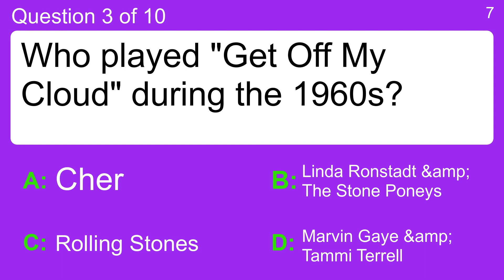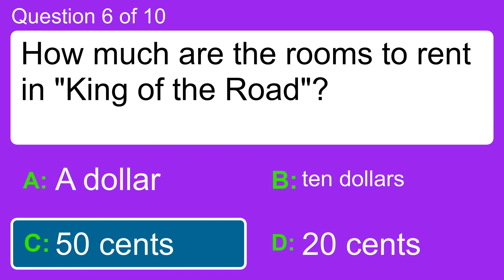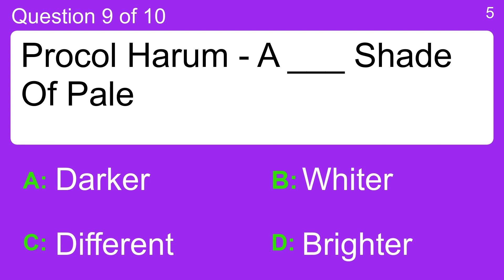1960s Song Quiz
Question 1 : Kenny Rogers - ___ Don't Take Your Love To Town
 Answer a: Judy
 Answer b: Linda
 Answer c: Lucy
 Answer d: Ruby

Question 2 : Van Morrison - ____ Eyed Girl
 Answer a: Blue
 Answer b: Brown
 Answer c: Green
 Answer d: Red

Question 3 : Who played "Get Off My Cloud" during the 1960s?
 Answer a: Cher
 Answer b: Linda Ronstadt &amp; The Stone Poneys
 Answer c: Marvin Gaye &amp; Tammi Terrell
 Answer d: Rolling Stones

Question 4 : Who sang this song : "Georgy Girl" around 1968?
 Answer a: Scott Mckenzie
 Answer b: The Seekers
 Answer c: The Dave Brubeck Quartet
 Answer d: The Bobby Fuller Four

Question 5 : "My independence seems to vanish in the" what, according to the Beatles?
 Answer a: Days
 Answer b: Gaze
 Answer c: Haze
 Answer d: Maze

Question 6 : How much are the rooms to rent in "King of the Road"?
 Answer a: 20 cents
 Answer b: 50 cents
 Answer c: A dollar
 Answer d: ten dollars

Question 7 : What type of person was Neil Sedaka living right next door to?
 Answer a: Angel
 Answer b: Devil
 Answer c: Pirate
 Answer d: Witch

Question 8 : Who played "On A Carousel" during the 1960s?
 Answer a: Bob Dylan
 Answer b: Georgie Fame
 Answer c: Seeds
 Answer d: The Hollies

Question 9 : Procol Harum - A ___ Shade Of Pale
 Answer a: Brighter
 Answer b: Darker
 Answer c: Different
 Answer d: Whiter

Question 10 : Temptations - I Wish It Would ____
 Answer a: Continue
 Answer b: Rain
 Answer c: Snow
 Answer d: Stop